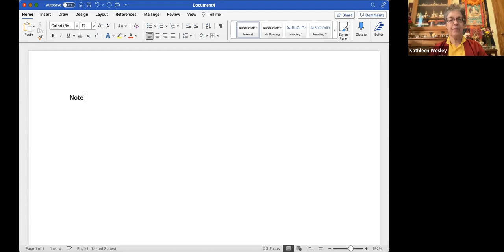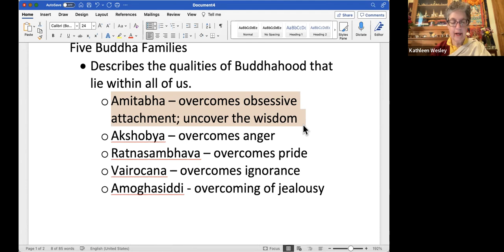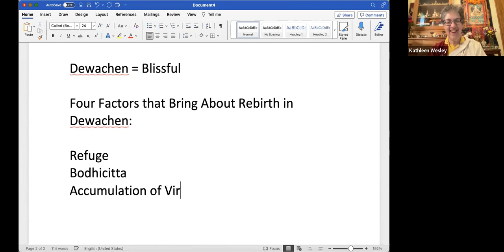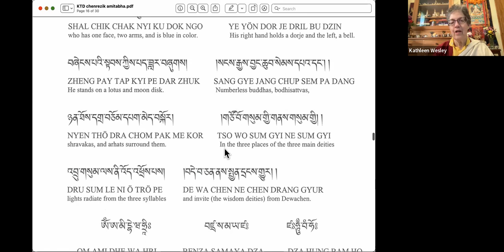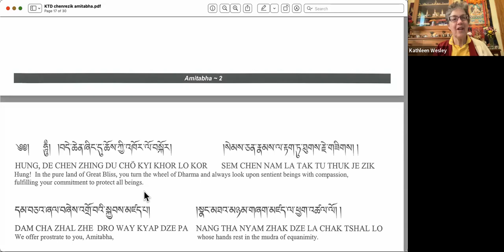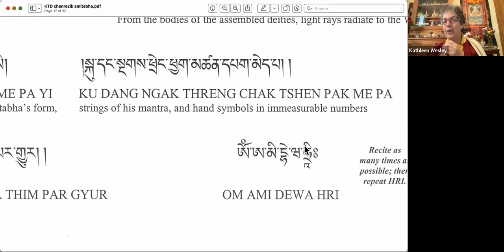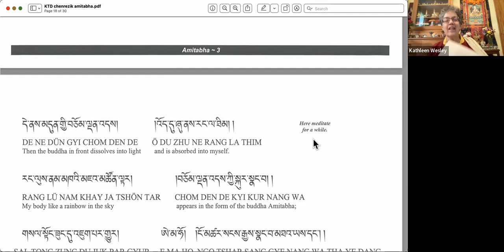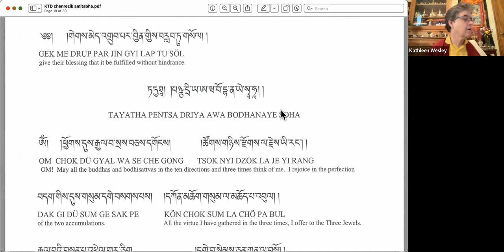Short Amitabha Sadhana Workshop with Lama Kathy Filmed 5 7 22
In this workshop, Lama Kathy explains the history and background of the Short Amitabha Sadhana that is recited (along with the Chenrezig Sadhana) at KTC Columbus.  Based on the teachings of Khenpo Karthar Rinpoche.